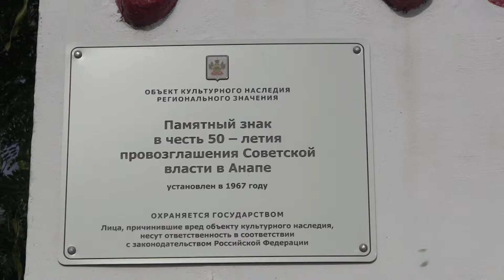Lens: Анапа Россия/ Anapa Russia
Анапа и окрестности / Anapa and surroundings
Возвращайте до 18% с покупок в любимых интернет магазинах ePN Cashback - сервис от официального партнера AliExpress и GearBest и плагин